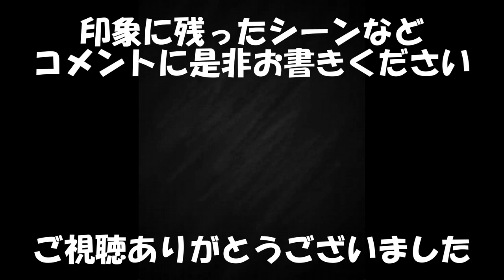えるえるAPEX6月キルシーンまとめ【にじさんじ/切り抜き】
画質が荒く申し訳ありませんm(__)m

使用させていただいた配信

・Mortals (feat. Laura Brehm)